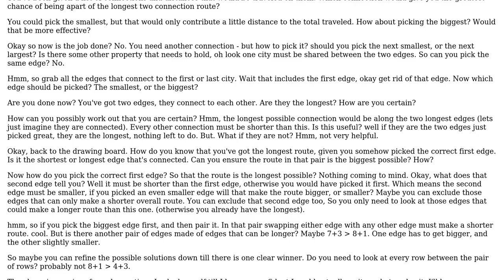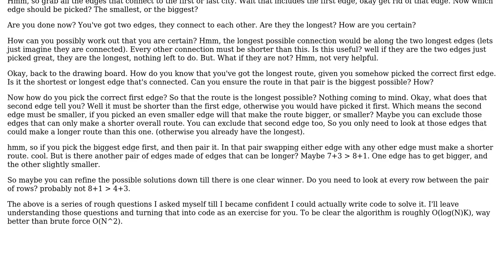Software Engineering: Calculating longest trip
With thanks & praise to God, and with thanks to the many people who have made this project possible! You are responsible for your own actions.